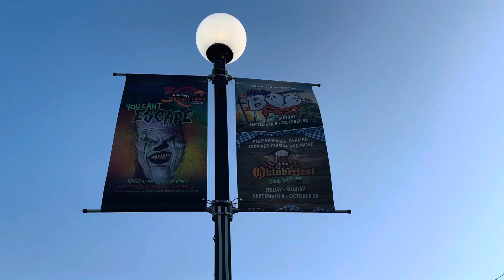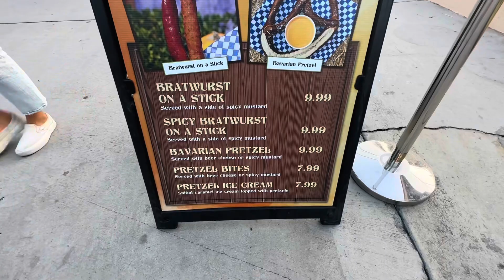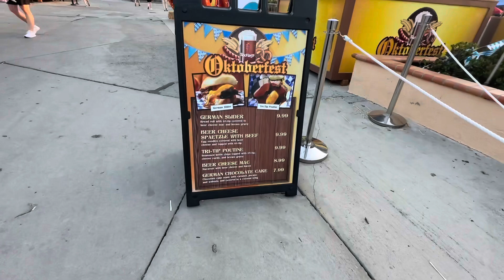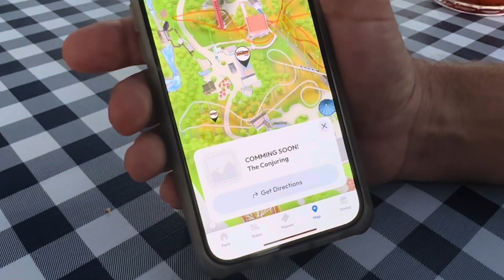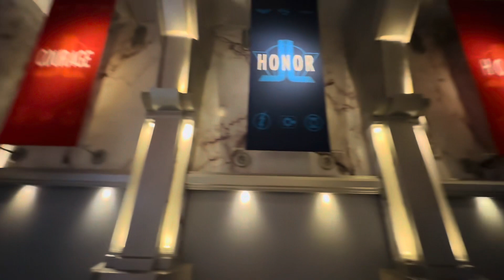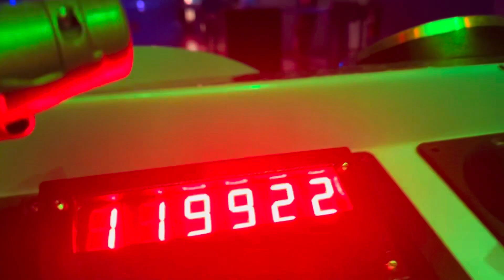Oktoberfest is the Best Food Festival at Six Flags | Food Reviews, Fright Fest Scare Zones & More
Hey! Hi! Hello, besties (:

I’m so excited to take y’all along to Oktoberfest at Six Flags Magic Mountain! The event has definitely grown a lot compared to last year and it is so good! There are a lot of new food, drink options and a huge seating area. Have you been to a food festival at Sux Flags before?

Thank you all so much for joining (:

Follow along on instagram: thedaphneshow